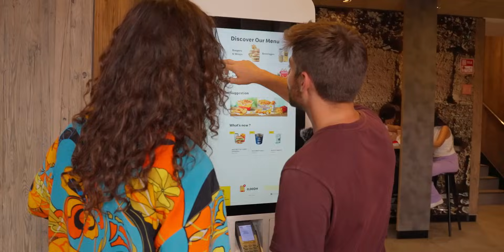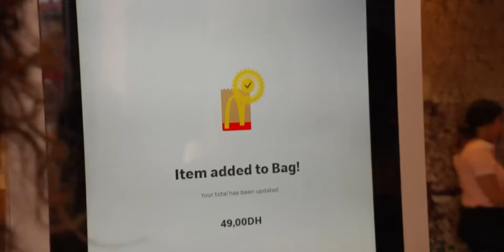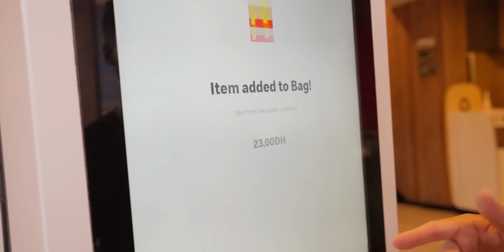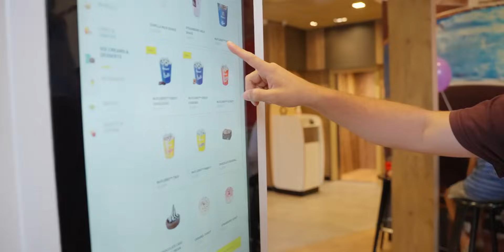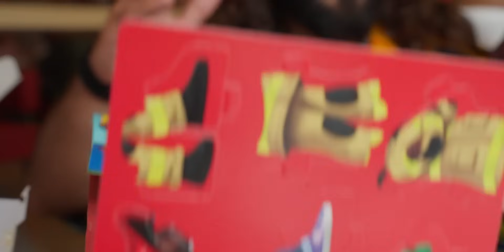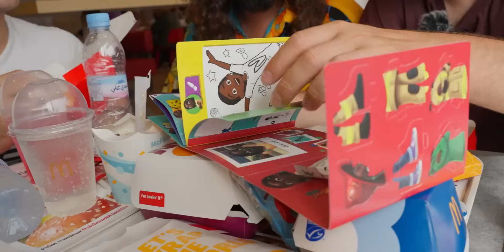MCDONALD VS BURGER KING in MAROCCO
Chi vincerà il sacro scontro Burger King o McDonald's? Questa volta in Marocco e con hamburger doppi, tripli, anche di pesce impanato! Salse e ricette di ogni tipo, fritti nascosti e bevande parecchio fantasiose: namo!
🌏 Se vuoi andare in Marocco a provare la salsa harissa per conto tuo, a parte invita, ma vai anche su per acquistare 2 anni di NordVPN con uno sconto esclusivo + 4 mesi extra + 10€, 20€ o 30€ di Buoni Regalo Amazon.it
Si applicano restrizioni. Più informazioni su
🌭 COSA MANCA al MULINO?➜
Se hai letto fino a qui sei una persona che legge le descrizioni: ciao bella persona! Commenta con "GABBO!"